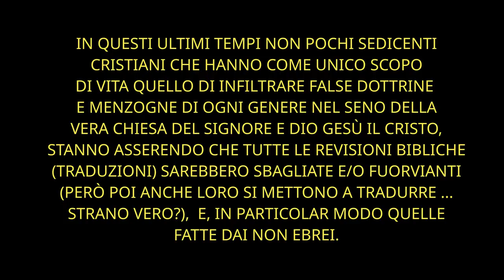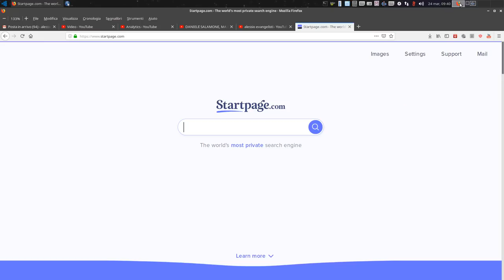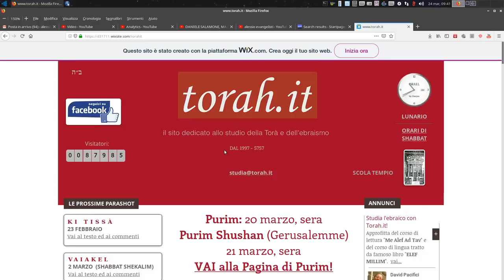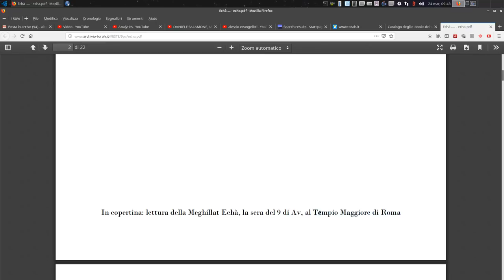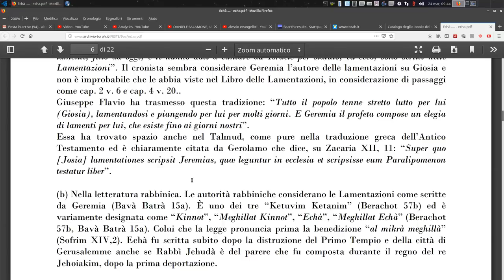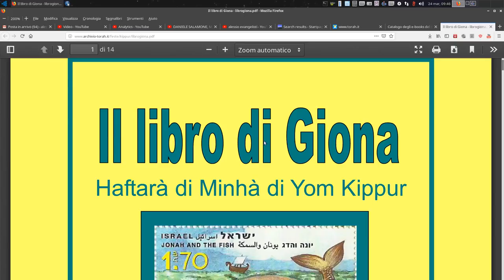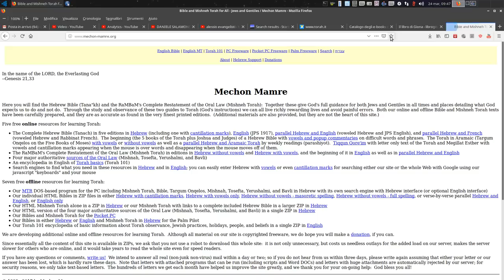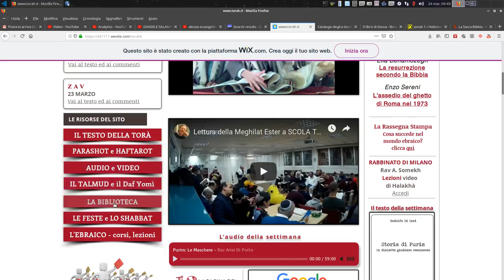EBREI VERI SVERGOGNANO DANIELE SALAMONE! VEDIAMO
DANIELE SALAMONE CHE NON FA ALTRO CHE SCREDITARE TUTTE LE REVISIONI DELLA BIBBIA, E IN PARTOCOLAR MODO QUELLE REALIZZATE DAI GOIM, NON SA CHE CONTRARIAMENTE E PARADOSSALMENTE A QUANTO DA LUI ASSERITO, GLI EBREI VERI - E NELLO SPECIFICO RABBINI E ACCADEMICI - PARADOSSALMENTE FANNO L'ESATTO OPPOSTO, OVVERO ... SEGUICI.
1. Scaricare questo o più video e ricaricarli con titoli diversi;
2. Lasciarli intatti ovvero riportare solo le parti che ritieni più opportune;
3. Scaricarli per tradurli in altra lingua;
4. Condividere;
6. Quanto tu ritenga necessario per l'avanzamento dell'Evangelo di Gesù Cristo.
Shalom